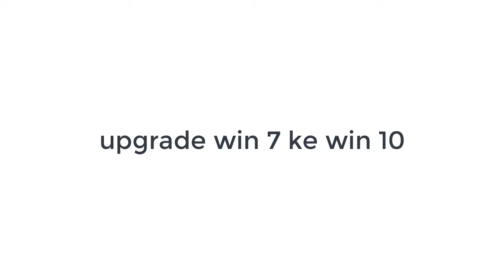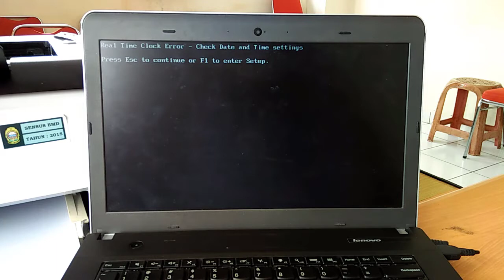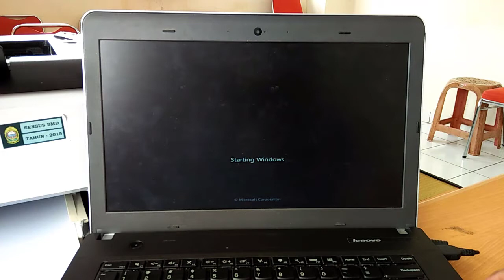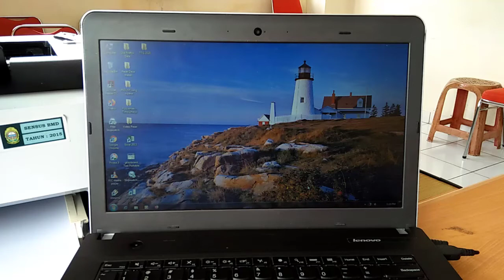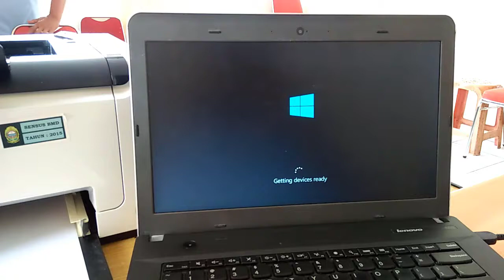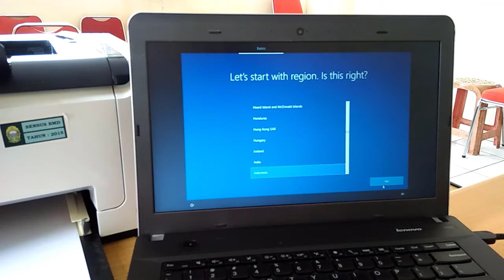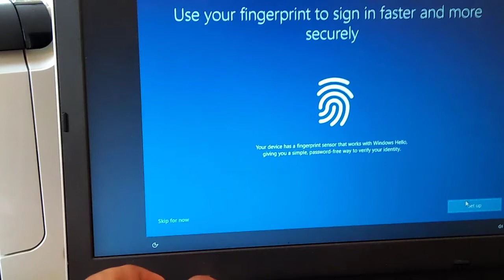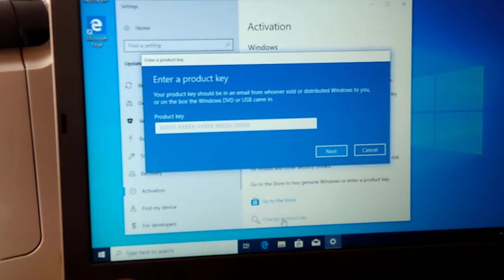upgrade in 7 ke 10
video ini dibuat sebagai bukti fisik pelaksanaan kegiatan "Melakukan Instalasi/ Upgrade Sistem Operasi Komputer/ Perangkat Lunak Pada Infrastruktur TI" pranata komputer terampil